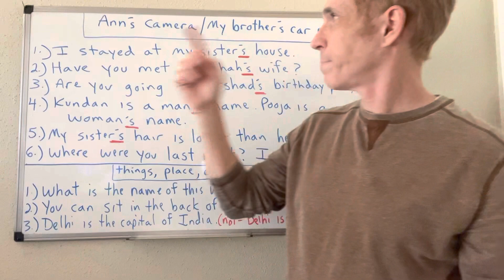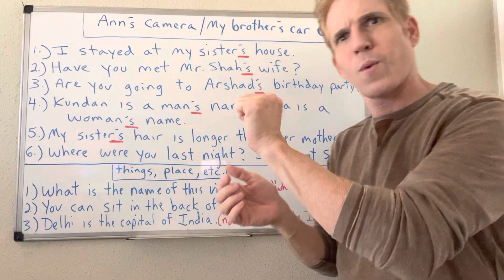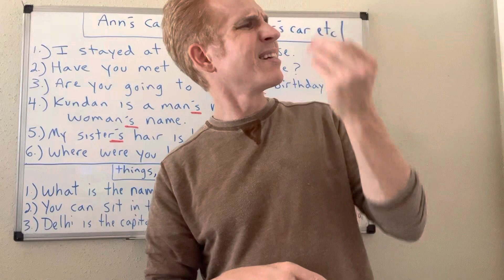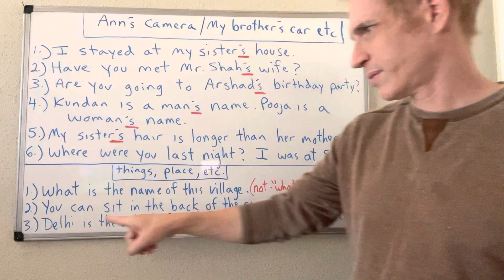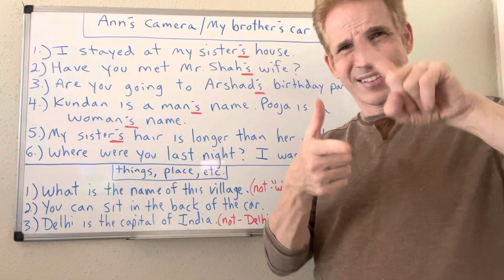Ann’s Camera, My brother’s etc